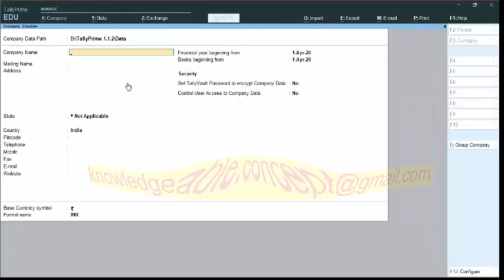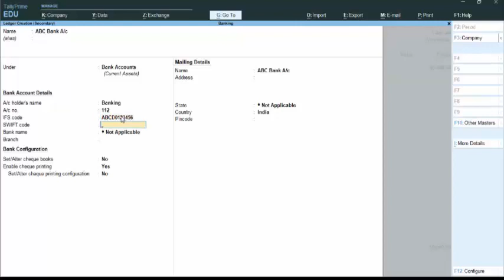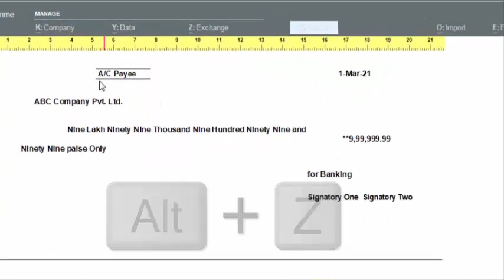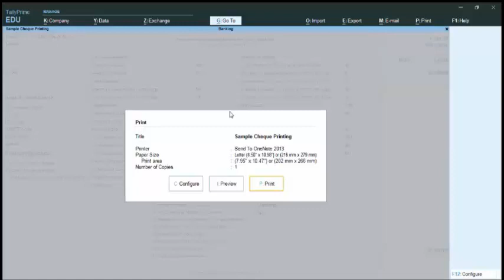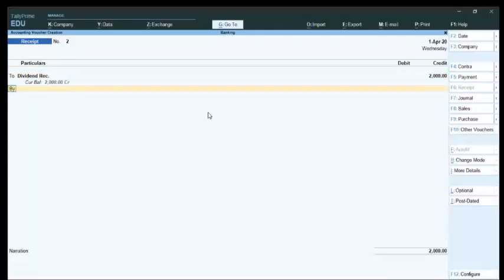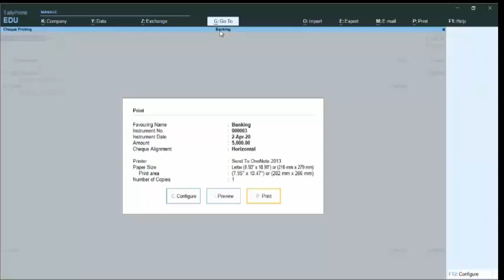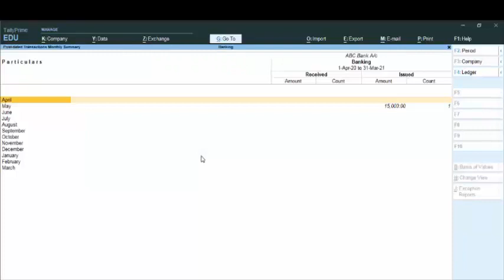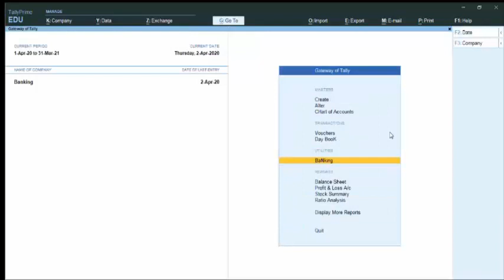Banking Utilities in TallyPrime || BRS || Post Dated Cheque || Deposit Slip || Bank Reconciliation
aaj ke is video main hum sikhenge TallyPrime main Banking Utilities ke liye, BRS, Cash Deposit in Bank, Cash Withdrawn for Business Purpose, Deposit Slip, Cheque Received, Post Dated Cheque and many more options.

5) Entries with Single Mode & Double Mode Cr/Dr replace with To/By and Activate & Deactivate Current Ledger Balance :